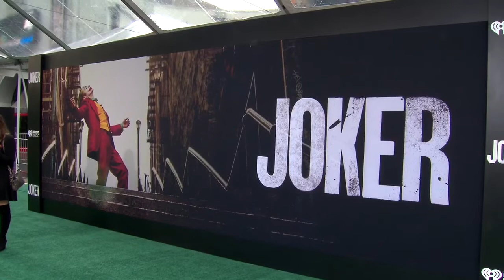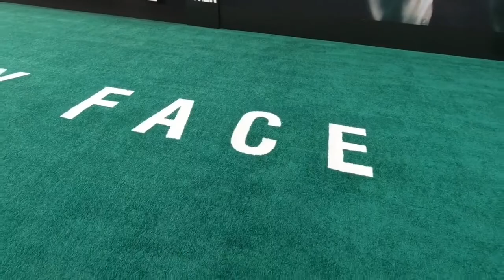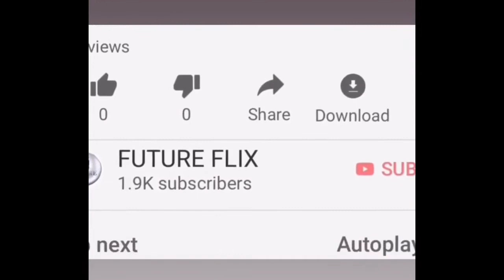JOKER LA Premiere Behind The Scenes And Red Carpet Interviews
JOKER

Forever alone in a crowd, Arthur Fleck seeks connection. Yet, as he trods the sooted Gotham City streets and rides the graffitied mass transit rails of a hostile town teeming with division and dissatisfaction, Arthur wears two masks. One, he paints on for his day job as a clown. The other he can never remove; it’s the guise he projects in a futile attempt to feel he’s a part of the world around him, and not the misunderstood man whom life is repeatedly beating down. Fatherless, Arthur has a fragile mother, arguably his best friend, who nicknamed him Happy, a moniker that’s fostered in Arthur a smile that hides the heartache beneath. But, when bullied by teens on the streets, taunted by suits on the subway, or simply teased by his fellow clowns at work, this social outlier only becomes even more out of sync with everyone around him.
Directed, co-written and produced by Todd Phillips, “Joker” is the filmmaker’s original vision of the infamous DC villain, an origin story infused with, but distinctly outside, the character’s more traditional mythologies. Phillips’ exploration of Arthur Fleck, who is indelibly portrayed by Joaquin Phoenix, is of a man struggling to find his way in Gotham’s fractured society. Longing for any light to shine on him, he tries his hand as a stand-up comic, but finds the joke always seems to be on him. Caught in a cyclical existence between apathy and cruelty and, ultimately, betrayal, Arthur makes one bad decision after another that brings about a chain reaction of escalating events in this gritty, allegorical character study.
Three-time Oscar nominee Phoenix (“The Master,” “Walk the Line,” “Gladiator”) stars in the titular role alongside Oscar winner Robert De Niro (“Raging Bull,” “The Godfather: Part II”). The film also stars Zazie Beetz (TV’s “Atlanta,” “Deadpool 2”), Frances Conroy (TV’s “American Horror Story,” Hulu’s “Castle Rock”), Brett Cullen (“42,” Netflix’s “Narcos”), Glenn Fleshler (TV’s “Billions,” “Barry”), Bill Camp (“Red
Sparrow,” “Molly’s Game”), Shea Whigham (“First Man,” “Kong: Skull Island”), Marc Maron (TV’s “Maron,” “GLOW”), Douglas Hodge (“Red Sparrow,” TV’s “Penny Dreadful”), Josh Pais (upcoming “Motherless Brooklyn,” “Going in Style”) and Leigh Gill (HBO’s “Game of Thrones”).
Oscar nominee Phillips (“Borat,” “The Hangover” trilogy) directed from a screenplay he co-wrote with Oscar-nominated writer Scott Silver (“The Fighter”), based on characters from DC. The film was produced by Phillips and Oscar nominee Bradley Cooper (“A Star Is Born,” “American Sniper”) under their Joint Effort banner, and Oscar nominee Emma Tillinger Koskoff (“The Wolf of Wall Street”). It was executive produced by Michael E. Uslan, Walter Hamada, Aaron L. Gilbert, Joseph Garner, Richard Baratta, and Bruce Berman.
Behind the scenes, Phillips was joined by director of photography Lawrence Sher (“Godzilla: King of the Monsters,” “The Hangover” trilogy), production designer Mark Friedberg (“If Beale Street Could Talk,” “Selma”), editor Jeff Groth (“War Dogs,” “The Hangover Part III”), and Oscar-winning costume designer Mark Bridges (“Phantom Thread,” “The Artist”). The music is by Hildur Guðnadóttir (HBO’s “Chernobyl,” “Sicario: Day of the Soldado”).
Warner Bros. Pictures Presents, in Association with Village Roadshow Pictures, in Association with BRON Creative, a Joint Effort Production, a Film by Todd Phillips, “Joker.” It will be in theaters nationwide October 4, 2019 and will be distributed worldwide by Warner Bros. Pictures.
This film has been rated R by the MPAA for strong bloody violence, disturbing behavior, language and brief sexual images.